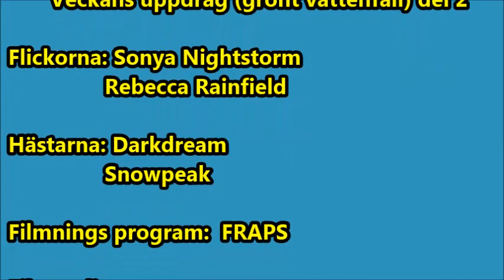Veckans uppdrag (grönt vattenfall) del 2- star stable online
del 2 av veckans uppdrag
Walkie talkie och en kristall   + Rebecca Rainfield kommer med sedan :)